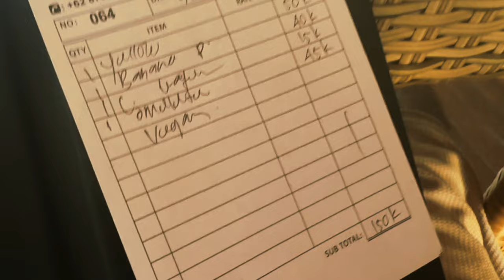Day In The Life l Lowkey Bali Island Gem l Detoxing From The World l Digital Nomad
▶Music: Surf Wreck x Fight For You (Outro) + Face My Fuse

▼Access Our Free Fat Loss + Muscle Building Meal Guide

▶Join Our Private Community for Fitness,Health and Personal Development - Discord  (link in IG bio as well)